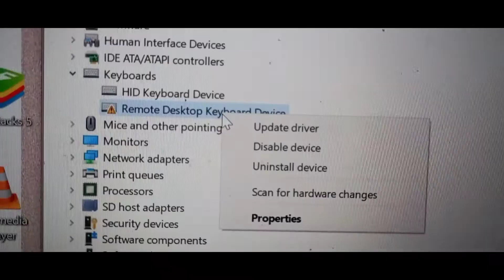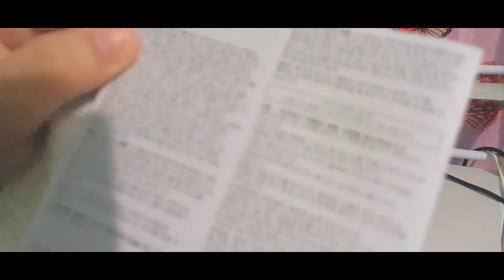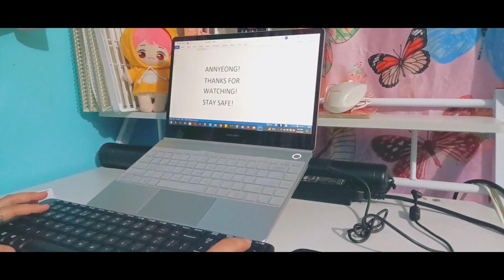Logitech MK215 (Wireless Keyboard and Mouse Combo) Unboxing ⌨🖱+ disabling my laptop's keyboard ⌨